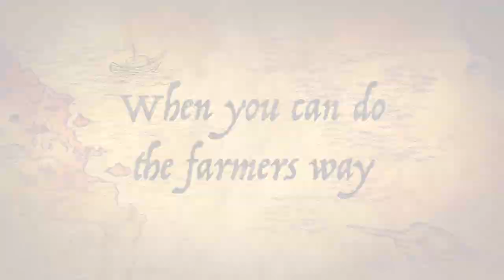Tour Budapest - Pula on bicycle - part I of III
Budapest - Pula on bicycle whit Tormod and Stig. A wonderful trip among nice people and great nature from 18. Juli - 31. Juli 2016

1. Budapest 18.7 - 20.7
2. Székesfehérvár 20.7
3. Veszprém 21.7
4. Tihany 21.7
5. Tapolca 22.7
6. Keszthely 22.7
7. Nagykanizsa 23.7
8. Varaždin 23.7
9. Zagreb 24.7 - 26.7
10. Karlovac 26.7
11. Ravna Gora 27.7
12. Kraljevica 28.7
13. Krk 28.7
14. Cres 29.7
15. Opatija 30.7
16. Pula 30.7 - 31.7